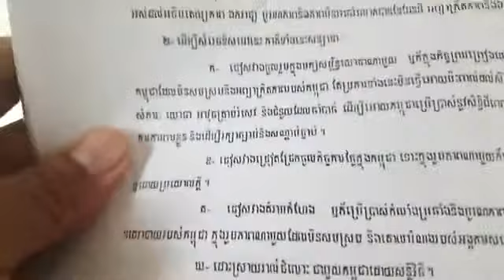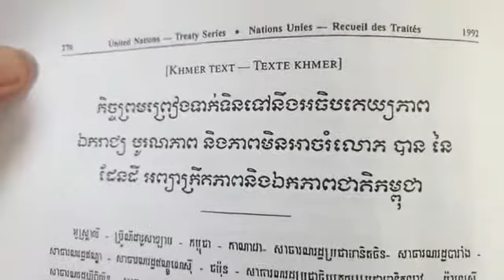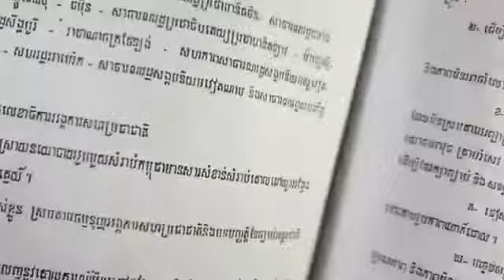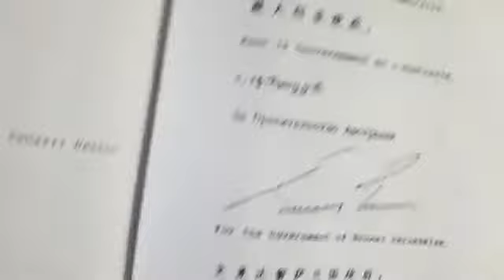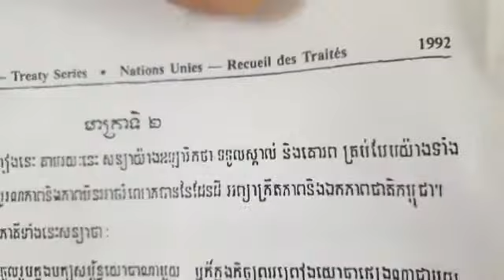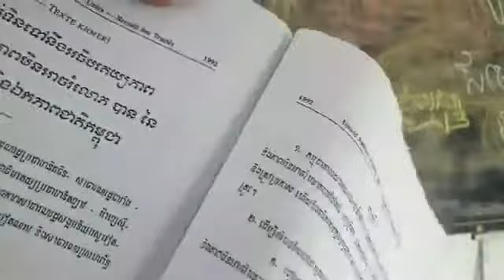បកស្រាយ​៖ ហេតុអ្វី​ភាគីហត្ថលេខីត្រូវដោះស្រាយរាល់ជំលោះជាមួយកម្ពុជាដោយសន្តិវិធី?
មាត្រាទី ២ ទំព័រ ២៧២
២-ឃ ដោះស្រាយរាល់ជំលោះជាមួយកម្ពុជាដោយសន្តិវិធី។
ថ្ងៃ ច័ន្ទ ១៥ កើត ខែ មគសិរ ឆ្នាំ ជូត ចត្វាស័ក ពុទ្ធសករាជ ២៥៦៤ ត្រូវថ្ងៃទី​ ៣០ ខែ វិច្ឆិកា ឆ្នាំ ២០២០ ចាប់ពីម៉ោង ៧:៣០-៨:៣០ ព្រឹក

or : @PeaceAccordsParis

សូមទាញយកឯកសារ កិច្ចព្រមព្រៀងនេះតាមរយៈ៖

១. សូមអានឯកសារនេះ ជាភាសាខ្មែរ (ច្បាប់ដើម ជារូបថត)

២.សូមអានឯកសារនេះ ជា ៥ភាសា ឆ្លាស់គ្នា អង់គ្លេស បារាំង ចិន រូស្ស៊ី និង ភាសាខ្មែរ ចាប់ពី ទំពរ័ ២៧ ដល់ ៣០៦ ពី អង្គការសហប្រជាជាតិ៖

ខ្លឹមសារទាំងស្រុងមិនត្រូវបានផ្លាស់ប្តូរ។

*សូមអរគុណ៕